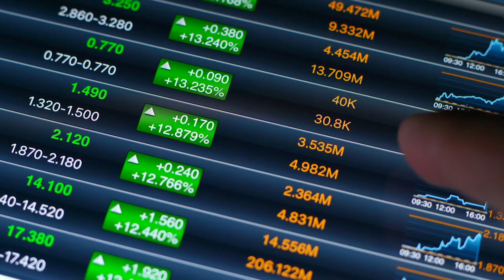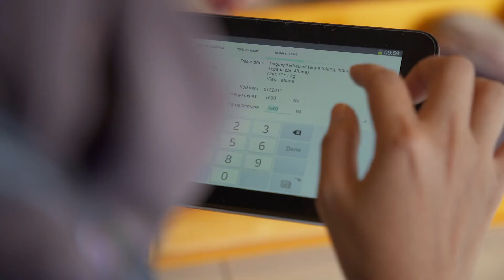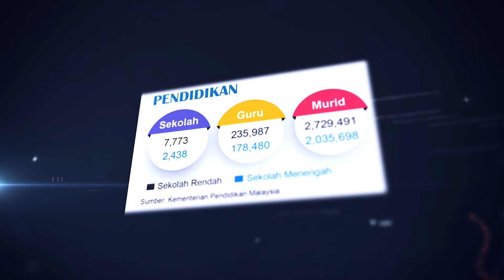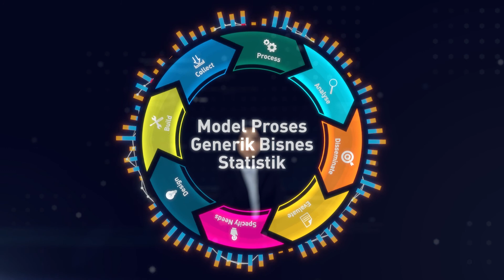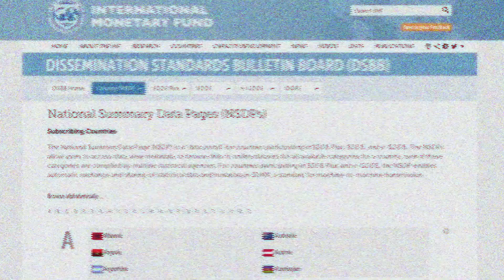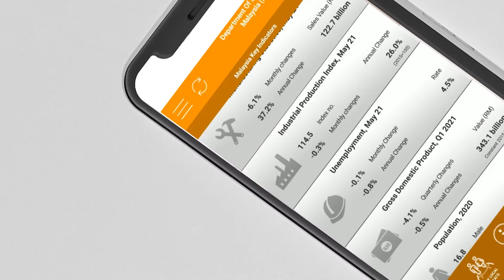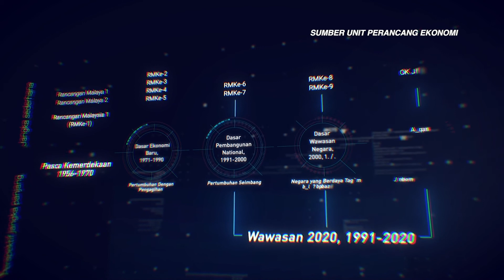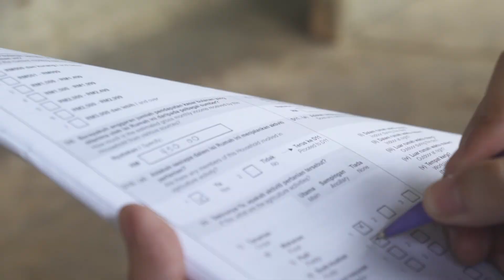VIDEO KORPORAT JABATAN PERANGKAAN MALAYSIA 2021